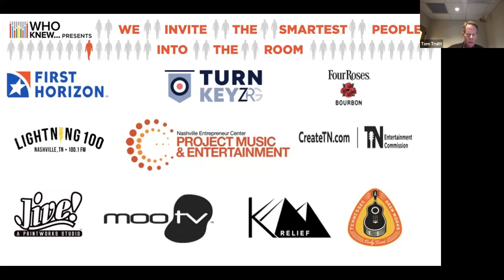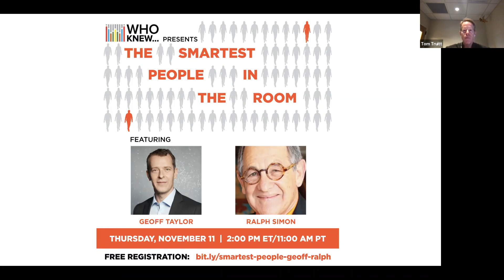WHO KNEW The Smartest People In The Room - Geoff Taylor and Ralph Simon